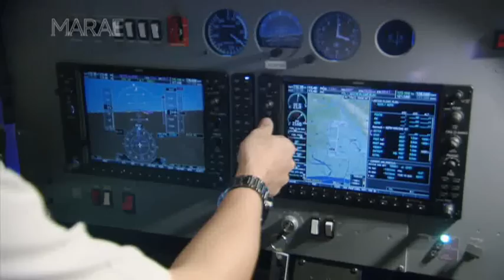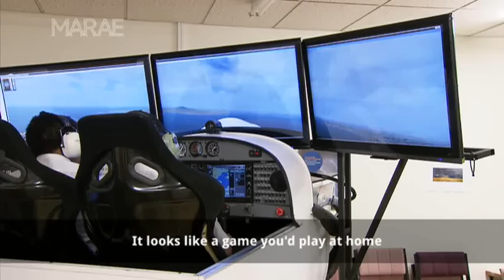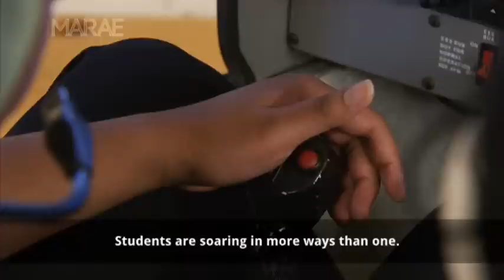Māori in Aviation: More Māori take to the sky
We meet Māori whose dreams of being a pilot are becoming a reality. We catch up with student pilots Te Reweti Graham (Te Arawa) & Davidson Taylor (Ngāi Tāmanuhiri/Ngāti Porou) , flight instructor Ivan Campbell-Collins (Ngāti Maniapoto/Ngāti Maru) & lecturer Dr Savern Reweti (Ngāti Raukawa).
Reporter: Roihana Nuri
Cameraman: Chris Murray
Editors: Chris Davis & Sam Thomas